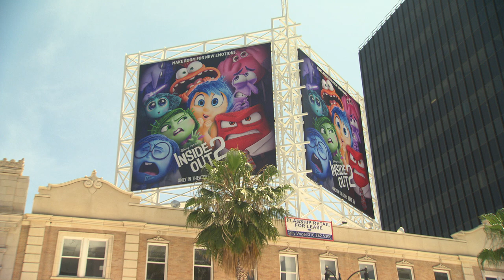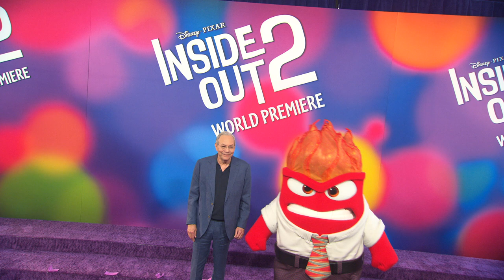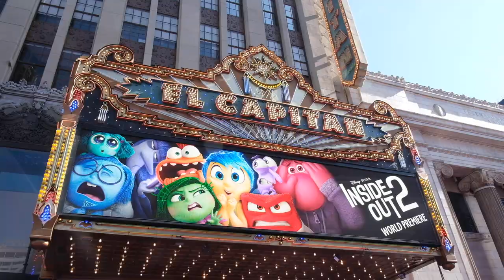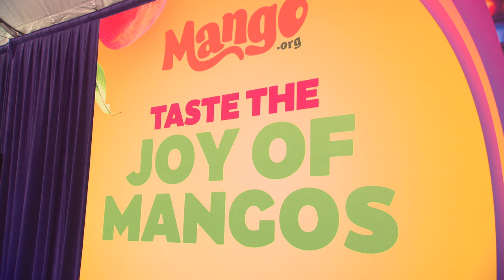Inside Out 2 - World Premiere Arrivals | The cast of "Inside Out 2" attend the World Premiere.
The cast of Pixar's "Inside Out 2", featuring Amy Poehler, Tony Hale, Maya Hawke, Ayo Edebiri, Liza Lapira, June Squibb and Lewis Black pose for pictures on the purple carpet at the world premiere. In theaters on June 14.